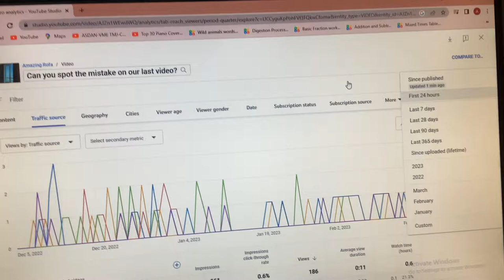The bug is still there…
I have just noticed that this bug has been around for a while, but still happens.